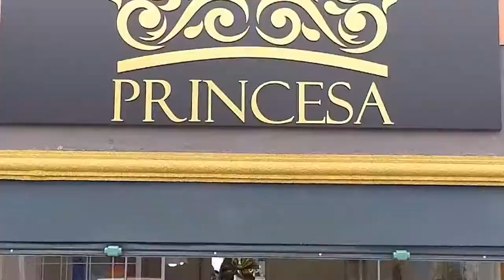RESTAURANTE DO NEGO PROGRAMA + BEM 10 - 23-02-20